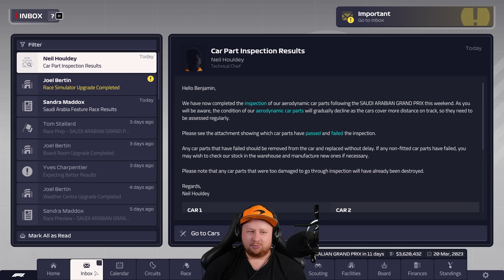SC PROVIDES OPPORTUNITY - F1 Manager 23 Career Part 2: Jeddah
F1 Manager 2023 Career Mode Season 1 - Saudi Arabian GP